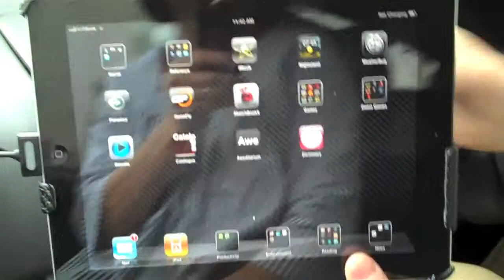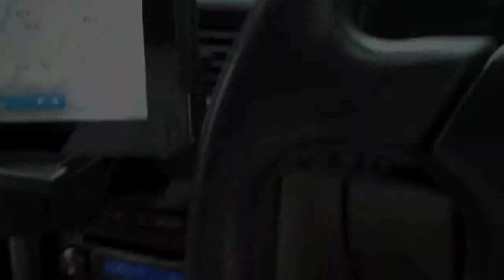Custom iPad 2 Dashboard Mount "The Kechank Mount" (Kechi+Jank)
I couldn't find a dashboard mount that allowed for adjusting the angle or direction of the iPad. This cost ¥10 and about an hour of my life. It does exactly what I want it to do. Dashboard navigation and music with a ball joint swivel mount so I can reposition to show movies to the kids in back, or let the wife control the navigation.
Behold. the Kechank Mount
"Kechi" けち = Japanese for cheap (derogatory) + Jank = English for "Chachi" ちゃっち